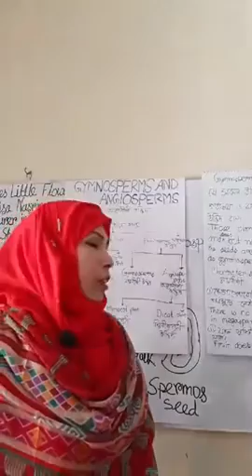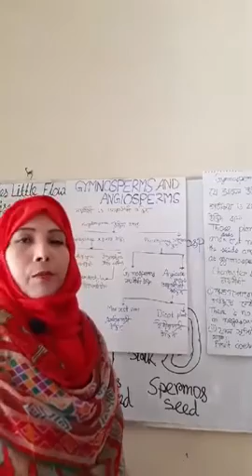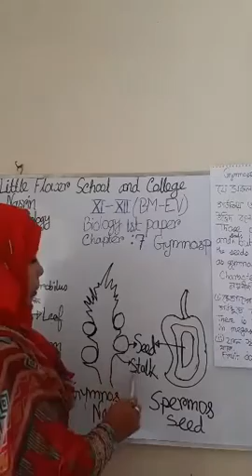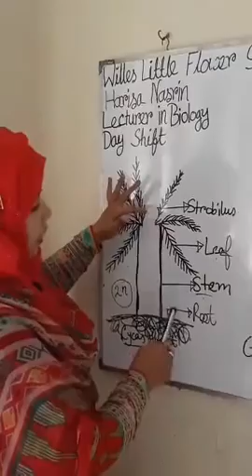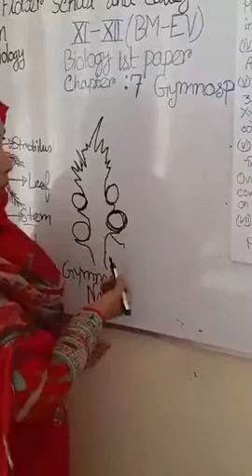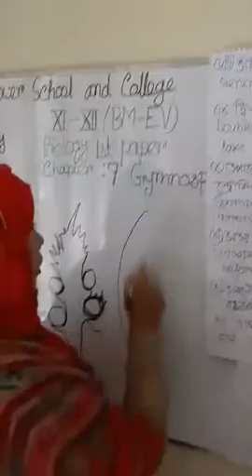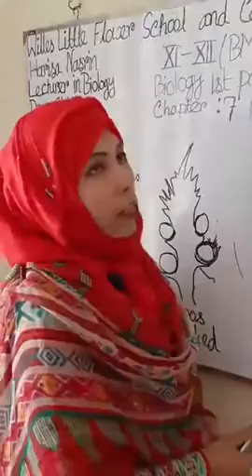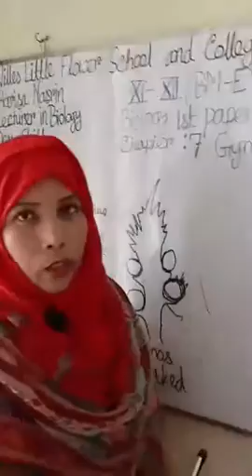GYMNOSPERMS AND ANGIOSPERMS, LECTURE 1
BIOLOGY, 1ST PAPER, CH 7
HSC
((TEACHER:  HARISA NASRIN
LECTURER (BIOLOGY)